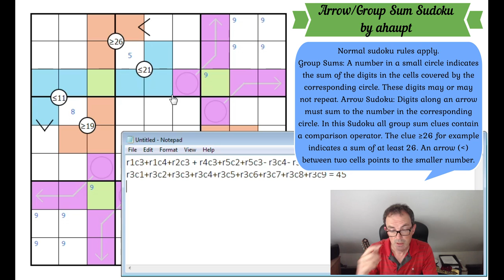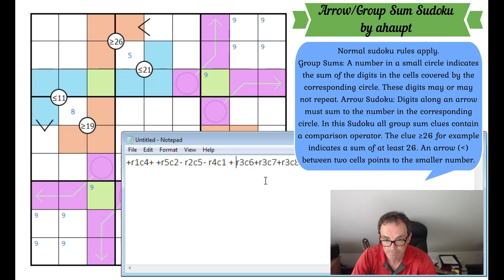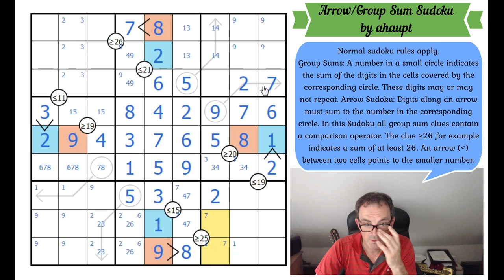Cracking The Cryptic: The Movie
Today Simon attempts a puzzle by ahaupt that will go down in sudoku history:  this goes beyond anything we've ever seen in a sudoku before and involves some completely new logic.  Unfortunately, as you'll see, it takes Simon quite a long time to find the logic in question!!  Play the puzzle here:

Rules:
Group Sums: A number in a small circle indicates the sum of the digits in the cells covered by the corresponding circle. These digits may or may not repeat. Arrow Sudoku: Digits along an arrow must sum to the number in the corresponding circle. In this Sudoku all group sum clues contain a comparison operator. The clue ≥26 for example indicates a sum of at least 26. An arrow between two cells points to the smaller number.

The puzzle was published originally on our Discord server (link below) and also on Logic Masters Germany here:

The solution video for our Sudoku Hunt is also now available for all $3 patrons and above.  Congratulations to the 260+ solvers who have completed the hunt correctly!

Our Chess Sudoku App has just been updated to include lots of Queen Sudoku puzzles!  Do update your app to access these puzzles :)

Our Sandwich Sudoku App has just been updated to allow users to transfer data between different devices!  This update is coming later this month for Classic Sudoku, Chess Sudoku and Thermo Sudoku!

▶Logo Design◀
Melvyn Mainini